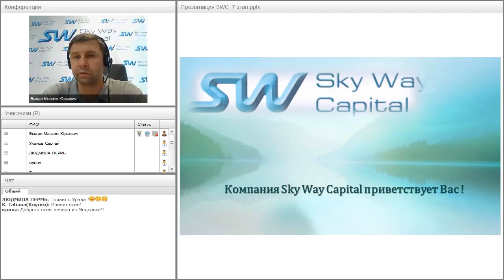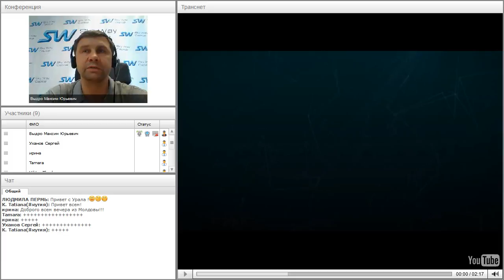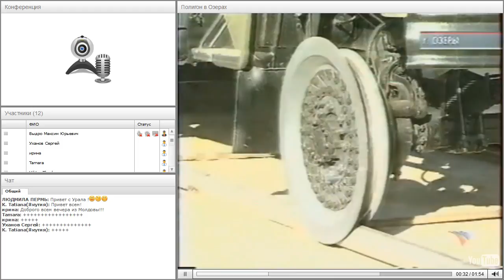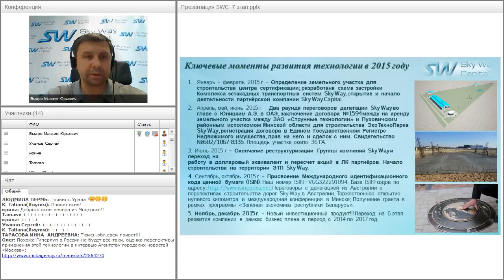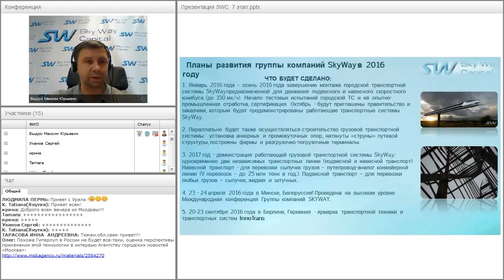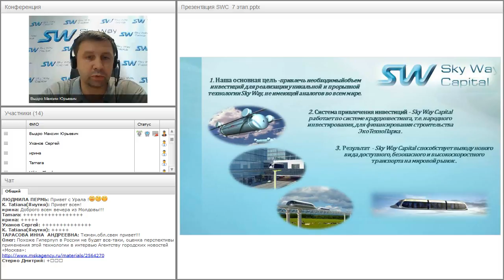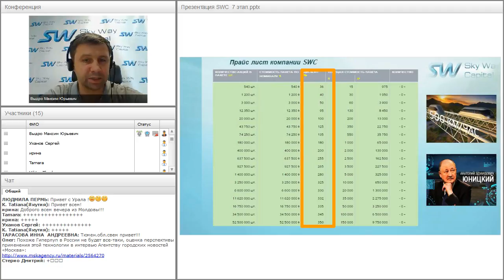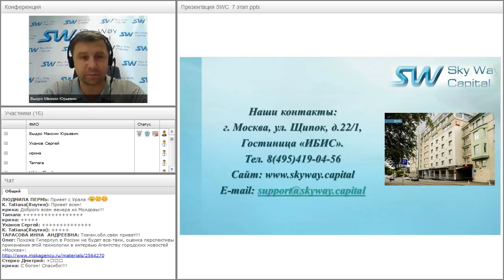Вебинар от 30.06.2016. Презентация компании SkyWay Capital.